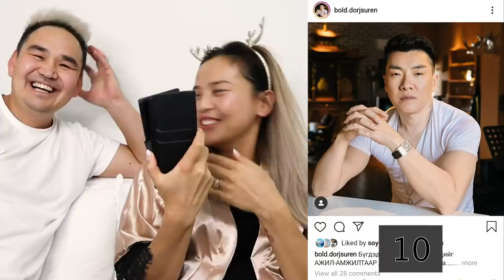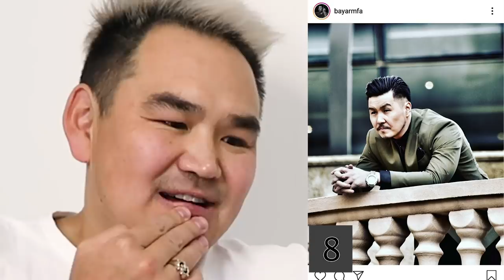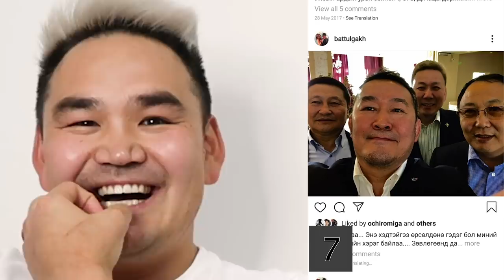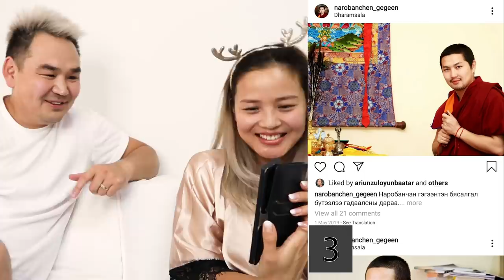Xамгийн царайлаг эрэгтэй, эмэгтэй ??/VLOG#123